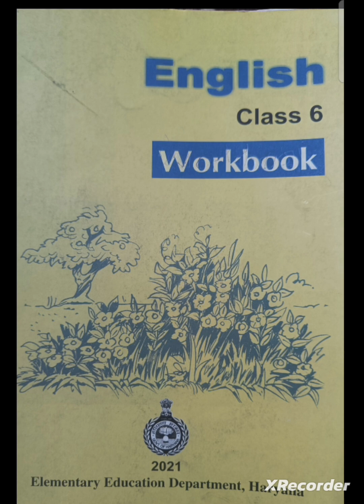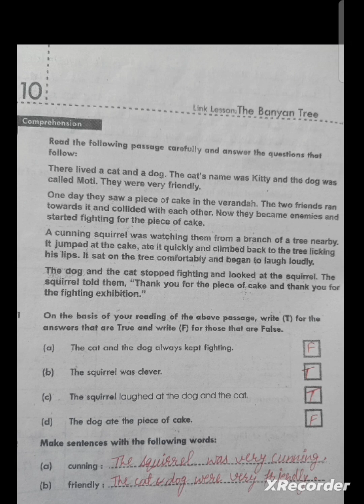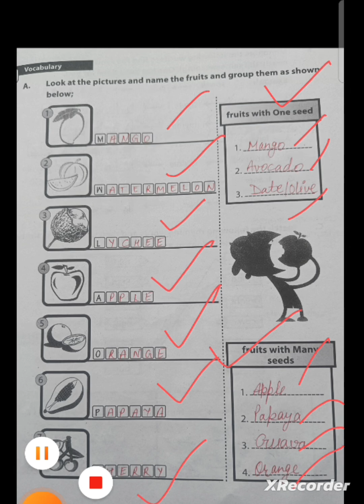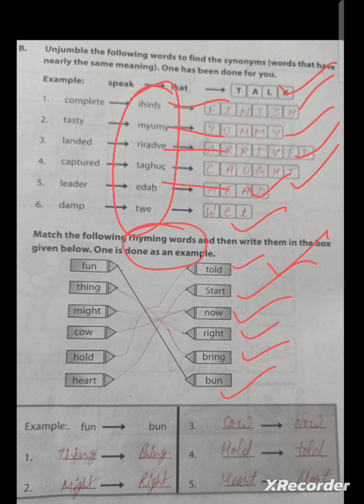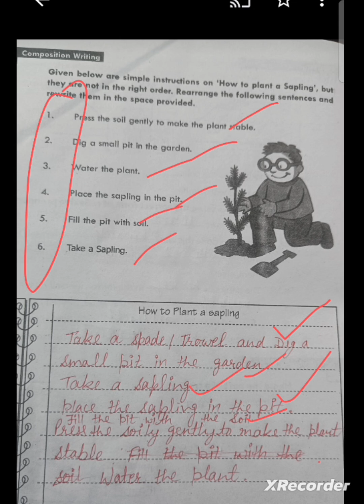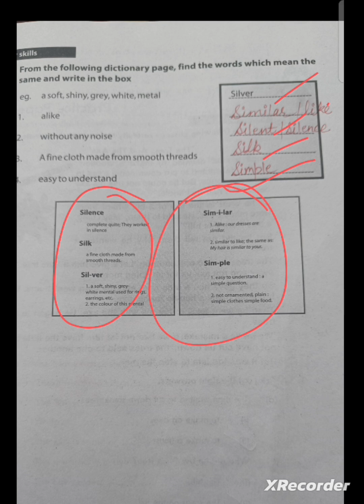English workbook solutions ch10 class 6th